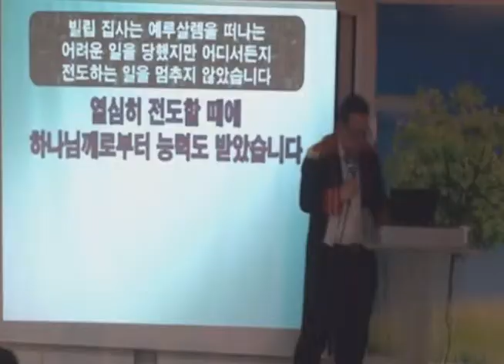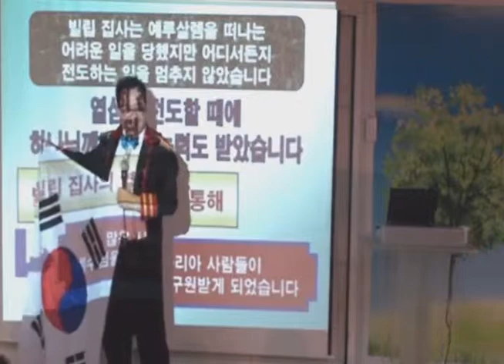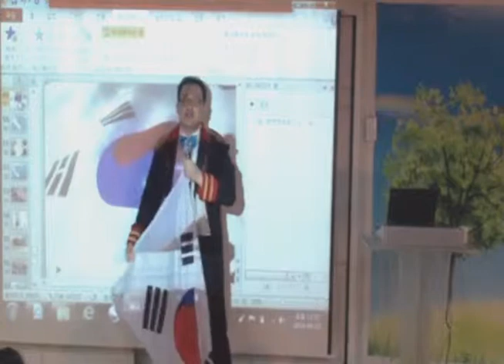라파도사 이동진전도사-20140615 빌립집사설교,대한민국을전도하라뒷부분설교,어린이부흥회-라파도사이동진전도사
대학시절 나는 캠퍼스를 아침 저녁으로 누비며
복음을 전하던 전도의 삶을 살았었다.
그 때 나의 별명은 "야생마"였다.

참 그 때가 그리운 요즘. 다시 한번 전도자로 살아보자

해보자 뭐든 가능하다